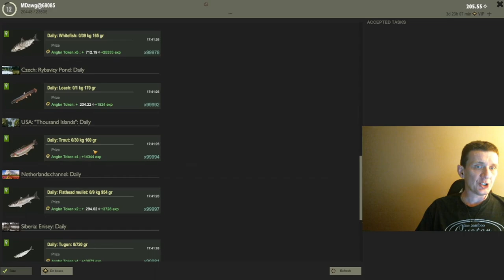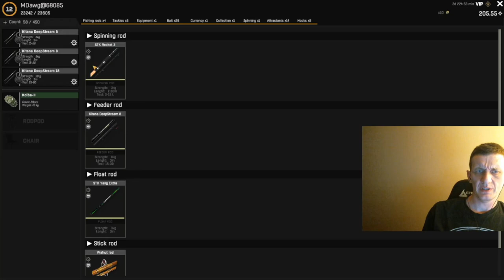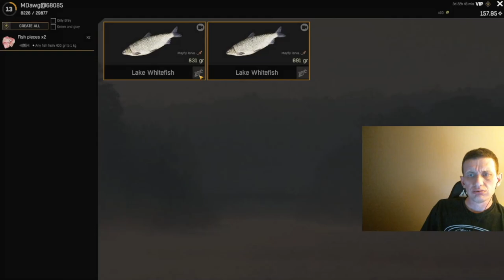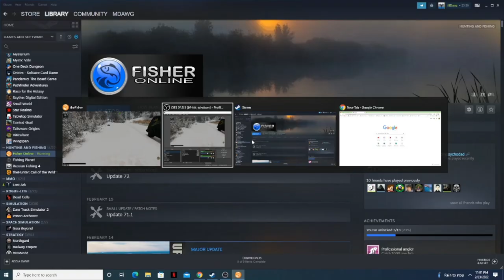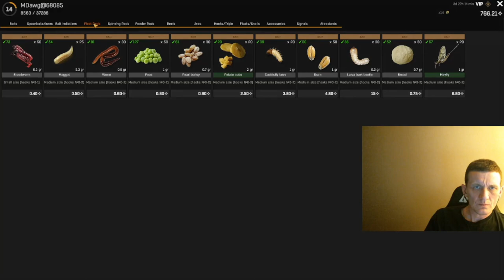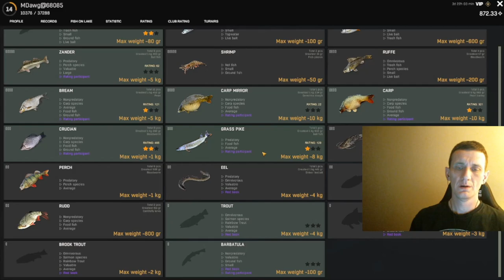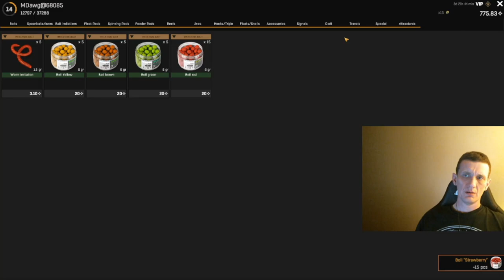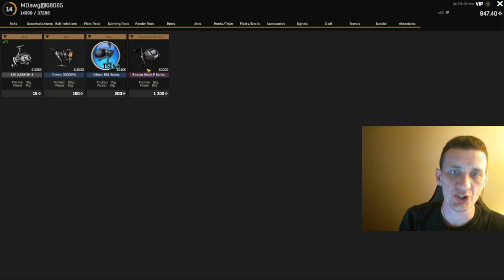The Fisher Online 2022 Leveling Guide Episode 7 Tench?